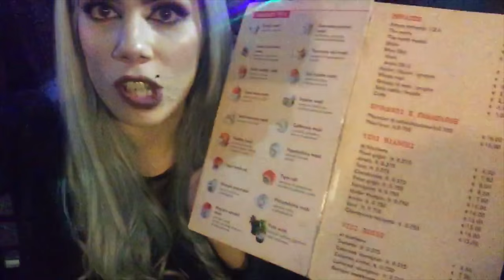HO FATTO IL DANNO!! |WeekMAS Vlog❅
❤❤❤❤❤❤❤❤❤❤❤❤INFOBOX❤❤❤❤❤❤❤❤❤❤❤❤❤❤❤

DOMANDE FREQUENTI:

FinalCutProX
21Agosto1990
•D O V E  V I V I?
Vicino Milano

Sorridete, SEMPRE!

❤GloriaFair❤